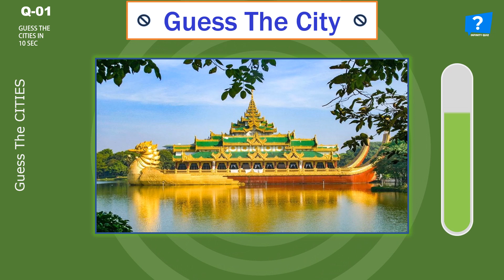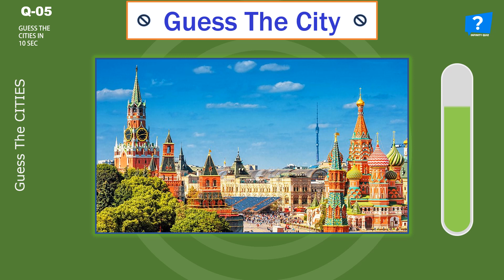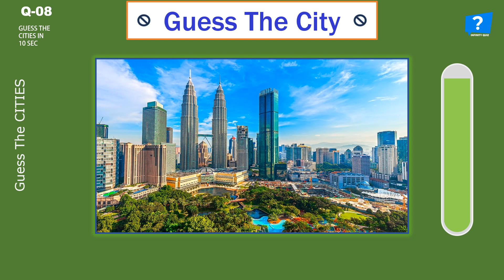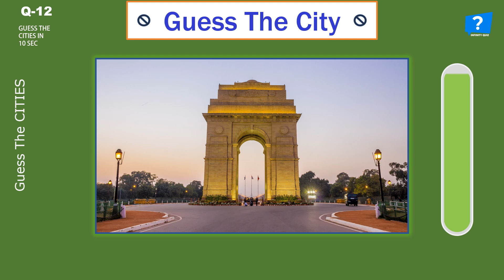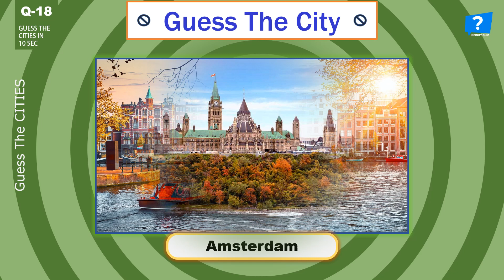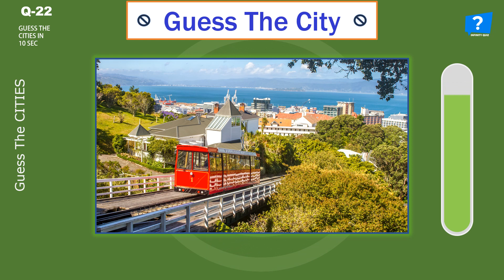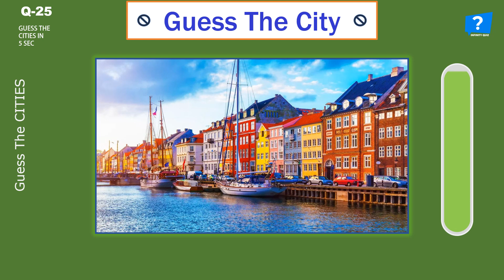ဘယ်နိုင်ငံရဲ့ မြို့တော်လဲဆိုတာ သင်ခန့်မှန်းနိုင်လား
Can you guess the capital city of the country?

This country quiz will test your knowledge about countries and their capital cities.
Hope you like this geography quiz game :)
On our channel, we will always present to all content that will improve knowledge and intelligence.

In our video quizzes, we cover a range of topics including history, sports, geography, movies, logos, animals, television, and general knowledge.

We hope you all like it.